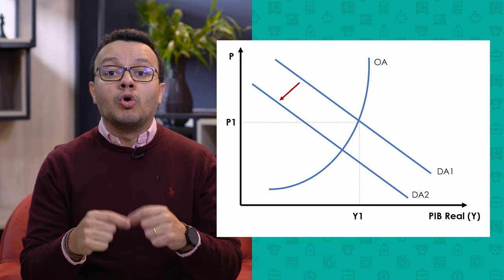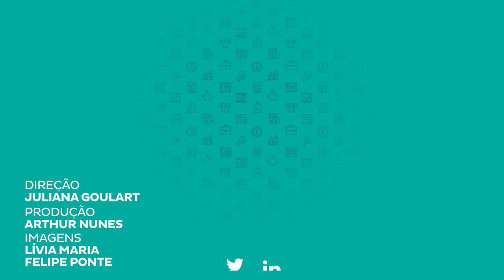Impactos do aumento da Taxa Selic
O Banco Central geralmente aumenta as taxas de juros quando há previsão de que a inflação ultrapasse a meta de inflação.
Taxas de juros mais altas têm vários efeitos econômicos, e hoje vamos discutir 7 destes efeitos. Acompanhe!

Cursos SolutiON
Gestão de Cursos Sucroenergéticos